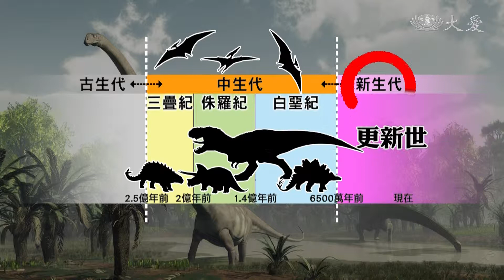沉睡4萬年 小馬可望復活？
俄羅斯的古生物研究團隊公步一項重大發現，他們解剖去年挖到的古代小馬遺骸後，發現這隻古生物體內還有流動的血液和尿液。此外這隻小馬的毛髮和內臟也都完好，成為全球目前已知保存最完整的古生物遺骸，科學家有望能從這據遺骸中取出完整細胞，複製出這匹古代小馬。